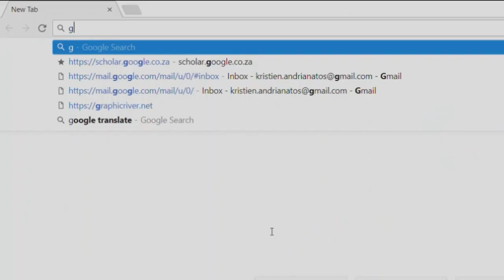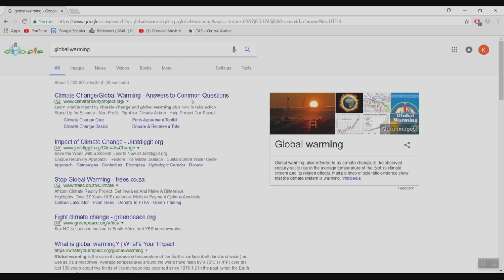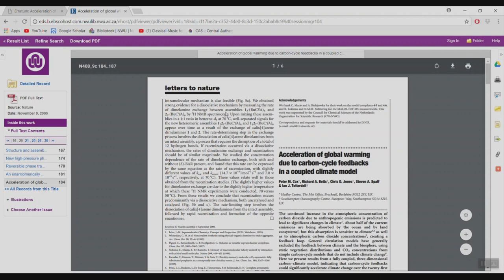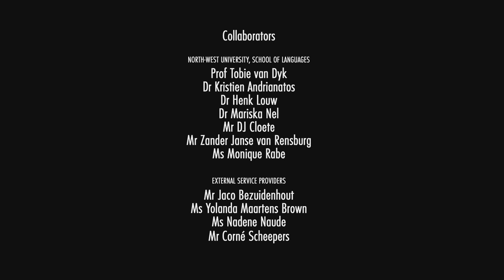WI 03 Soek van inligting - Afrikaans